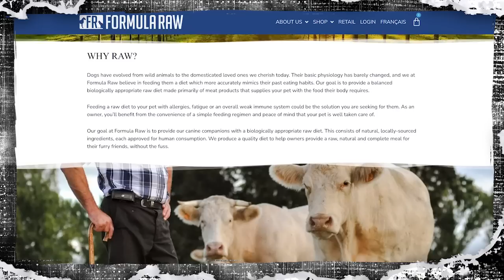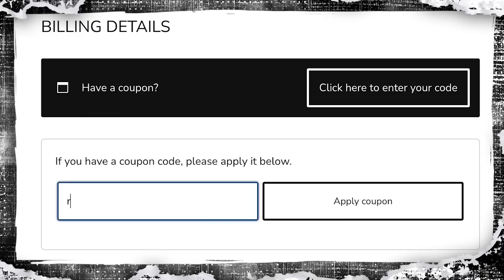#55: Brian Skrudland Interview: Raw Knuckles Podcast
Chris "Knuckles" Nilan and Tim Stapleton talk with two time Stanley Cup Champion and former Montreal Canadien, Brian Skrudland!

Timestamps:
0:00 - Intro
2:32 - Not Getting Drafted
9:10 - Early Training Camps
17:01 - Winning the Culver Cup
22:32 - MVP of the Playoffs in Juniors
27:48 - Fastest Goal in Playoff Overtime
36:51 - Winning in Montreal
41:36 - Leaving Montreal
51:11 - All-Star Game
54:52 - Florida, New York, Dallas
1:00:21 - Former Teammates in Dallas
1:04:17 - Playing with Brett Hull
1:09:08 - Most Important Stanley Cup
1:17:00 - Winning in Dallas vs. Montreal
1:18:36 - State of Today's Game
1:22:34 - Daryll Sutter
1:25:53 - Family Talk

🚶‍♂️GEAR & MERCHANDISE🚶‍♀️

📱SOCIAL MEDIA📱